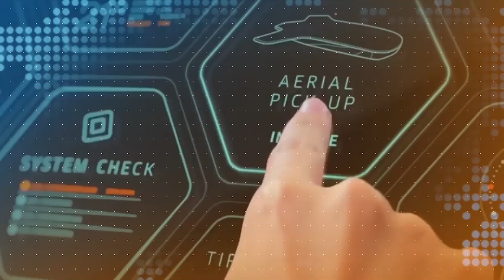Gaziya Obwongo, Omuyimbi Asinga Obugagga Mu Africa Ava Mu Senegal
Tukuleetedde Omuyimbi asinga Obugagga ku Ssemazinga Africa. Ono munnaansi wa ggwanga lya Senegal